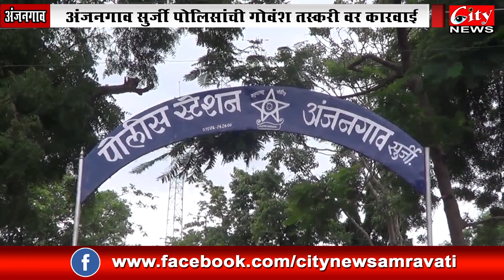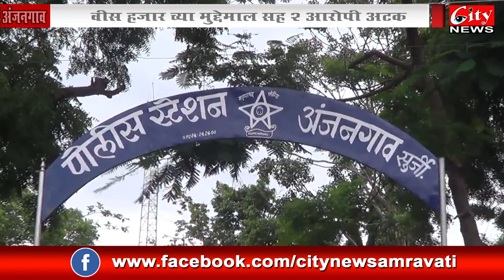गोवंश तस्करीवर पोलिसांची कारवाई, २ आरोपी अटक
अंजनगाव सुर्जी पोलिसांनी गुप्त माहितीवरून काजीपुरा येथील एका घरात रेड केलि असता १३० किलो गोवंश चा माल जप्त करुण २ आरोपिना अटक केलि आहे.